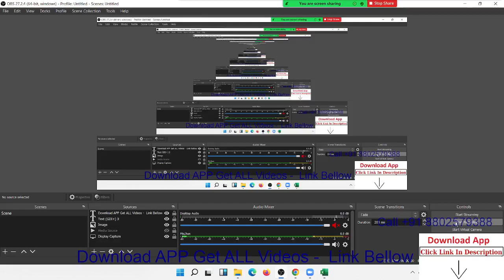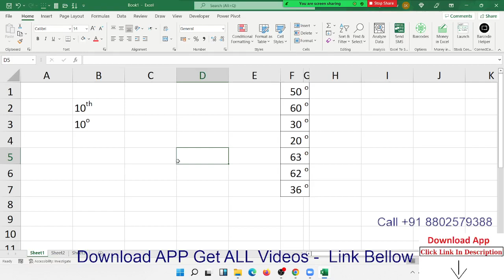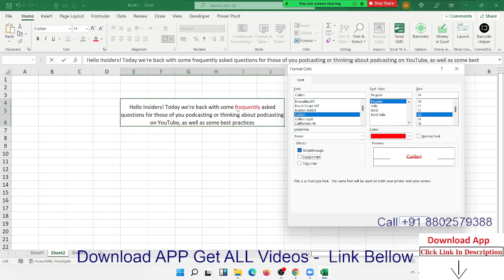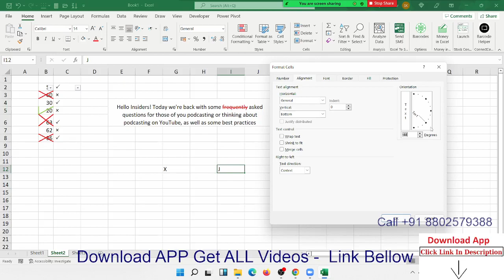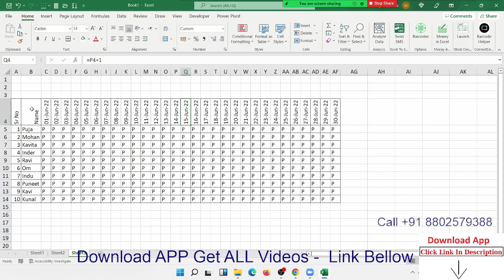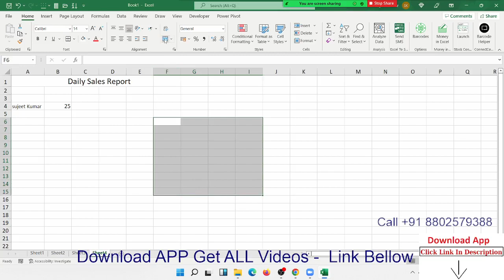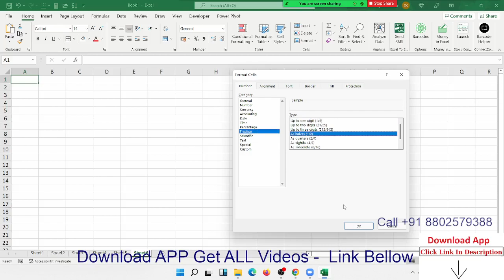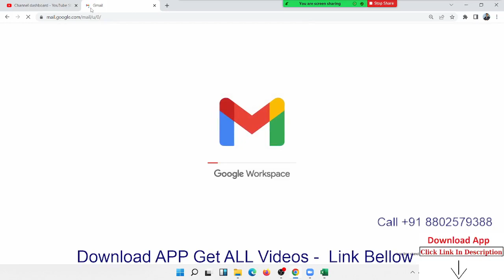Advanced Excel Custom Formatting in Excel